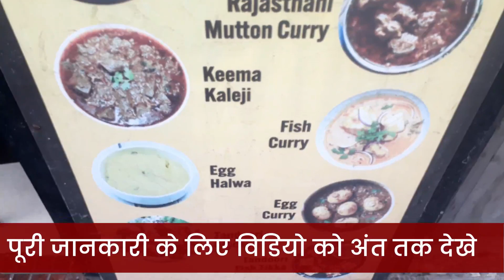street food business ideas | restaurant business plan | dhaba business plan in hindi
new small business ideas 2023
ghar se business kaise kare
dhaba business plan in hindi
restaurant business plan
dhaba business
restaurant business plan in hindi
street food business ideas
business ideas
dhaba kaise shuru kare
mini restaurant business plan
masala business plan in hindi
small food business ideas
roadside business
restaurant business ideas

अपने बिजनेस के विडियो डलवाने के लिए हमें मेल करें

आपके किसी भी प्रकार के बिज़नेस लोस और प्रॉफिट आदि के लिए चैनल और चैनल पे दिखाए गए लोग जिम्मेदार नहीं होंगे

हमारा मकसद सिर्फ आपको आगे बढ़ाना है न की आपको नुकसान पहुँचाना

इस चैनल में दिखाए गए सभी वीडियो नेगेटिव सोच रखने वाले, अपनी किस्मत को कोसने वाले और जिंदगी पर अफ़सोस करने वालो के लिए बिलकुल नहीं है
ऐसे लोग हमें न देखे !
ये उनके लिए है जो अपनी कड़ी मेहनत और ऊँची सोच रखते हुए जिंदगी में कुछ मुकाम हासिल करना चाहते है